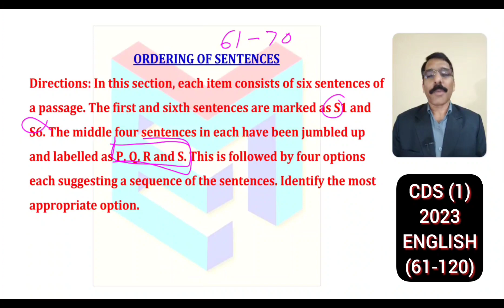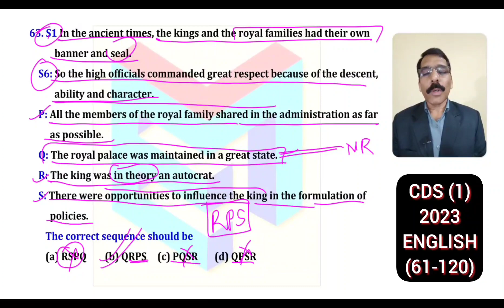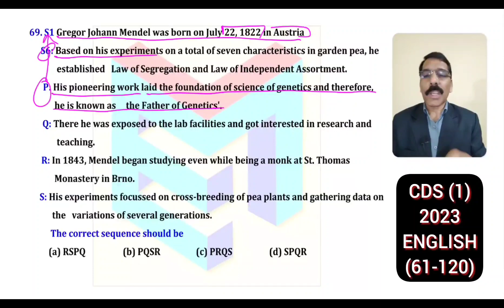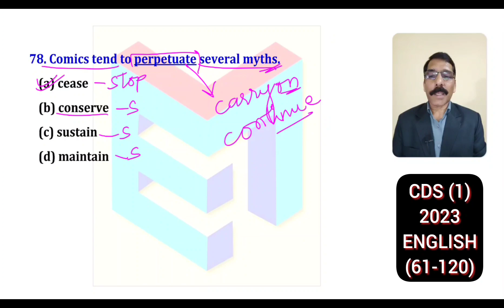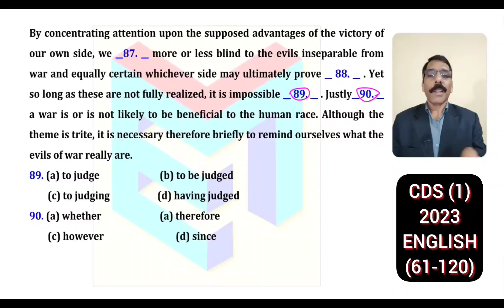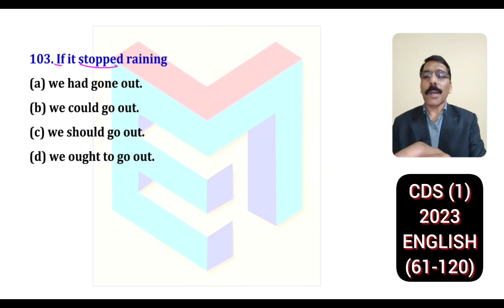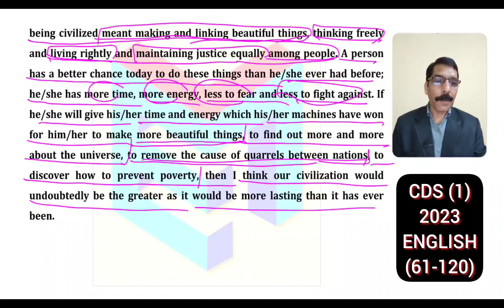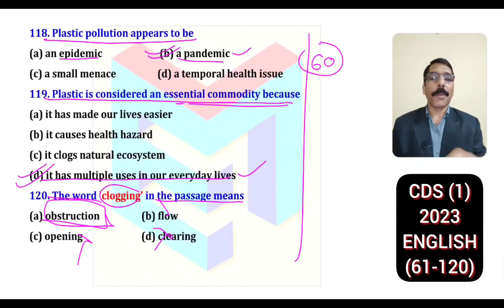CDS - 2024 // ENGLISH PYQS - All Sets // CDS (1) 2023 (Q61- 120) // Score 100 plus marks in English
CDS - 2024 // ENGLISH PYQS - All Sets // CDS (1) 2023 (Q1- 60) // Score 100 plus marks in English

- in this video we have discussed Questions from 1 to 60 of CDS (1) 2023
- In this series we will discuss the papers of CDS English from 2020 to 2023
- These discussions are extremely useful for the candidates who are appearing in CDS 2024